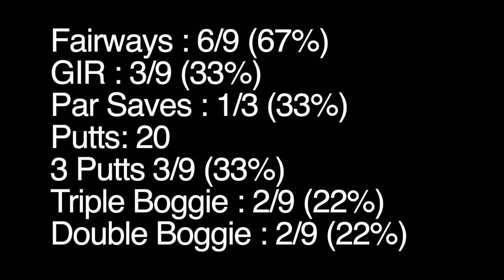EP4 | Ramblewood Country Club | Golf With John | Golf Highlights | Shot Tracer | Golf Course Vlog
Golf Vlog 4 | My name is John Moon, and welcome to Golf With John Every shot golf with tracer.

Objectives:
- Follow through on putts
- Hit it straight with 70% swing.

After game thoughts:
I'm really happy with how some of the holes went. I ended the round with 2 pars and 3 boogies. My current score /mental is giving myself 1 extra stroke per hole. In the new system, if I hit a par, I'd end up hitting a 90.

I'm trying to eliminate all double par and triple boogies. Looking back at my shots, my wedge game from greenside rough is hurting my score. I have a challenging time measuring distances and overthink how much backswing I should put in. This gets me in trouble with thinning and under/overshooting. I will be working on my distances and control this winter.

0:00 - intro
0:26 - 1st hole
1:05 - 2nd hole
1:56 - 3rd hole
2:36 - 4th hole
3:24 - 5th hole
3:57 - 6th hole
4:15 - 7th hole
4:57 - 8th hole
5:33 - 9th hole